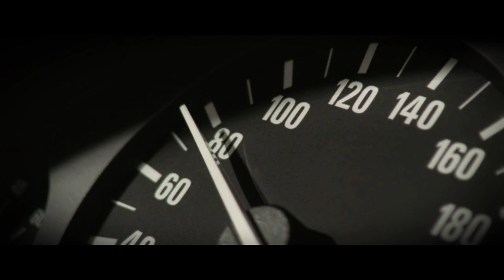The Transporter, 2002 ( MetallicA - Ain't My Bitch )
перевозчик, 2002